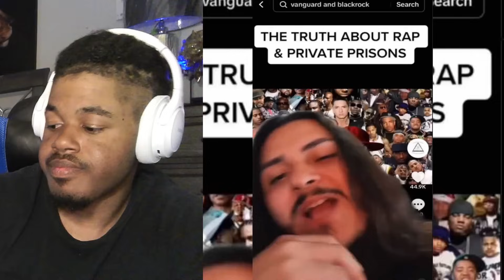WOKE Strange TikTok Videos Before TikTok Gets Banned